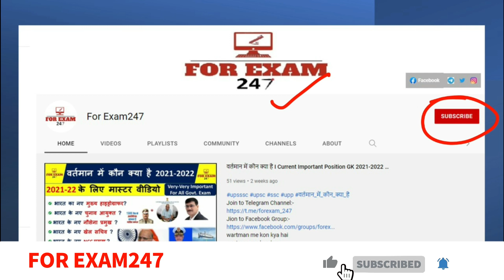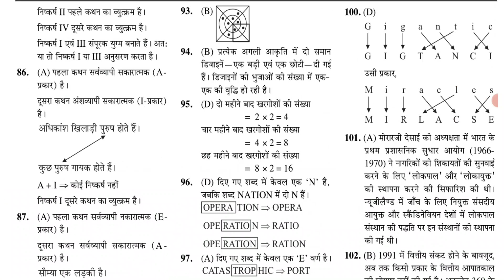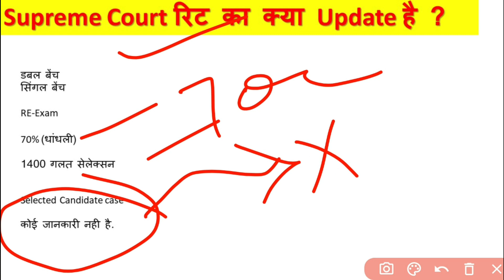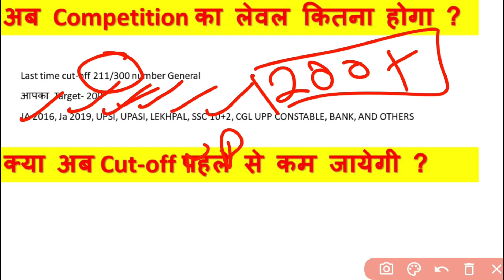vdo re exam परीक्षा तिथि I vdo re exam date 2022 | vdo 2018 latest news I vdo re exam news today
Chakshu प्रकाशन:
AMAZON –

vdo new vacancy,
up vdo 2018 latest news,
up_lekhpal_vacancy,
upsssc_lekhpal ,